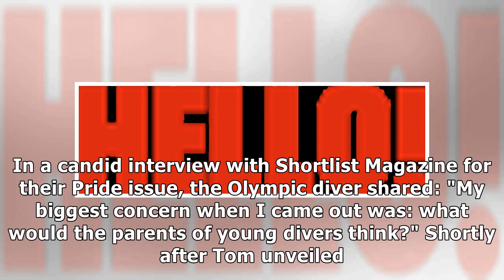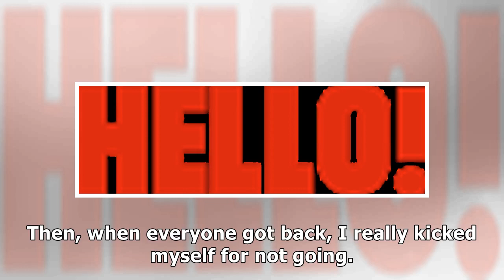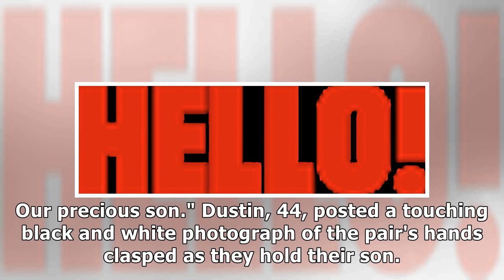Tom Daley opens up on the struggles of coming out